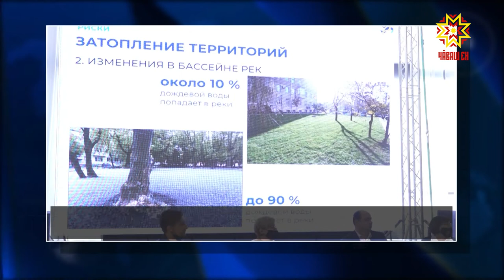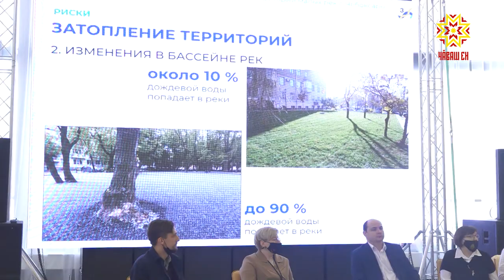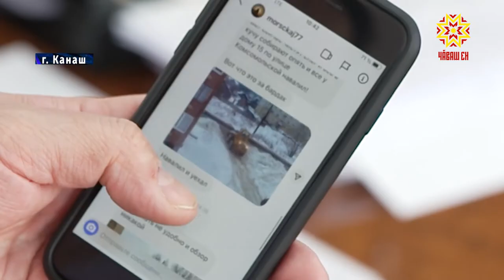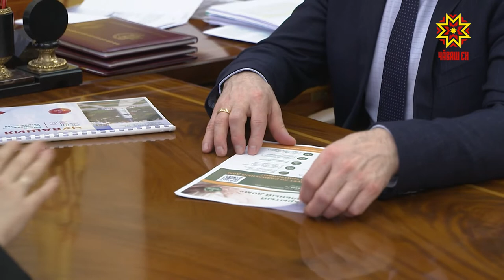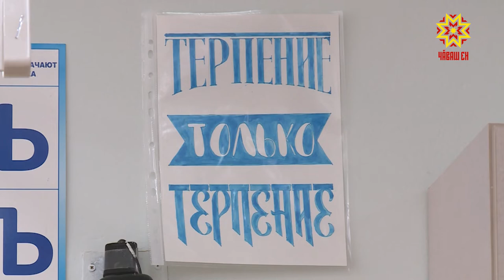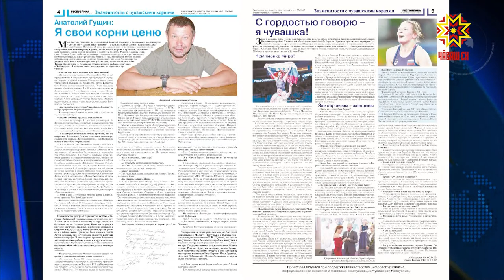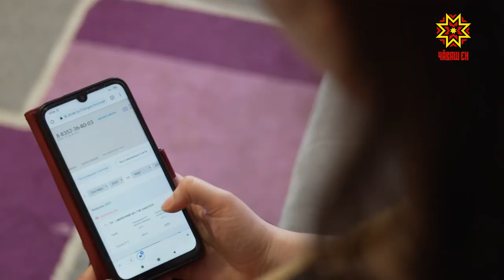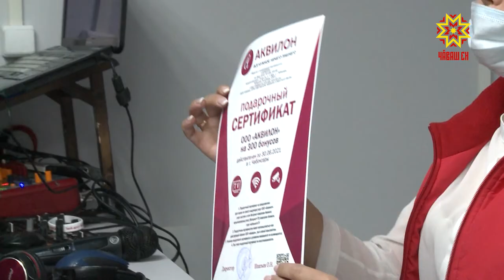Республика 15.03.2021 на русском языке. Вечерний выпуск